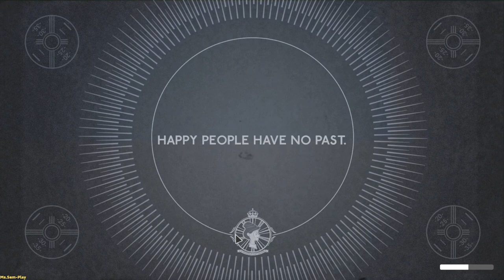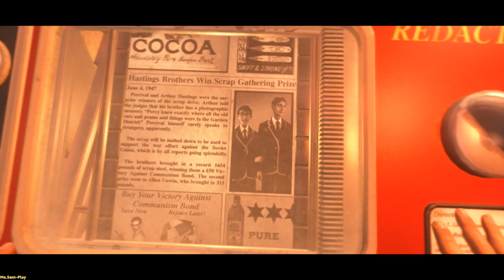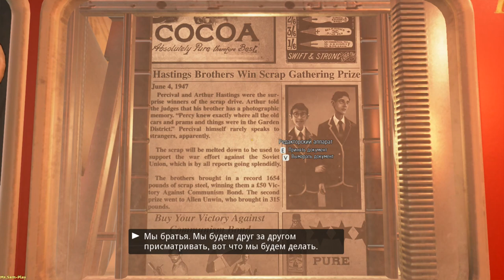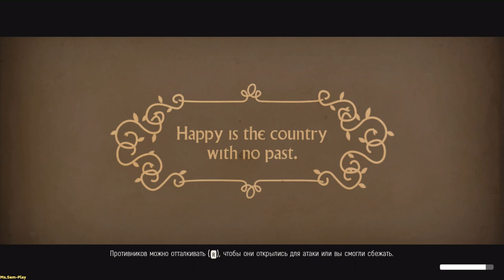We Happy Few ► The miserable beginning(НЕСЧАСТНОЕ НАЧАЛО) №1